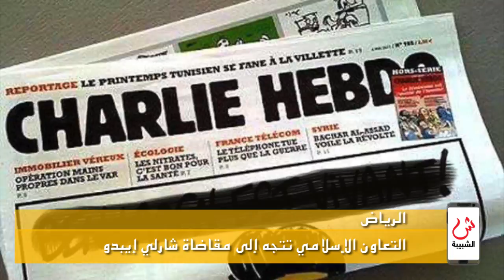علوم الشبيبة - نشرة الساعة السابعة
مسقط : السلطنة تشهد أخدود جوي غدا - السويق : مراكز جديدة لخدمات الشرطة السلطانية - صنعاء : اختطاف مدير مكتب الرئاسة اليمنية - الرياض : التعاون الإسلامي تتجه إلى مقاضاة شارلي إيبدو - كانبرا : المنتخب العماني يودع كأس آسيا